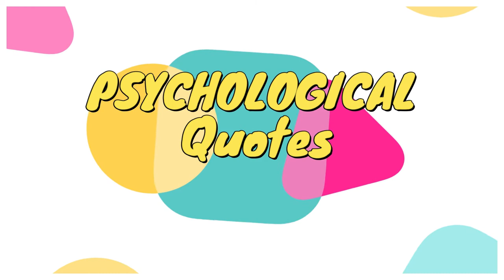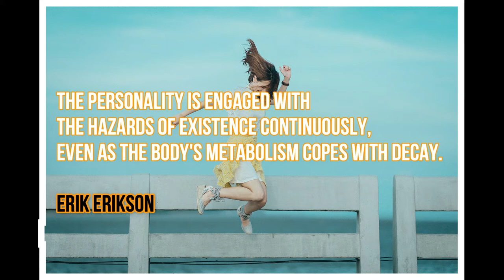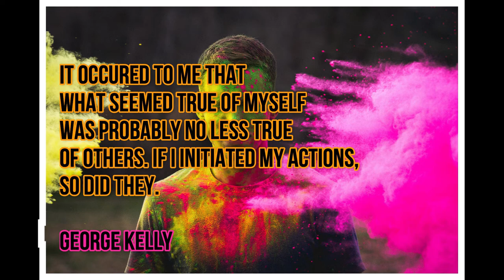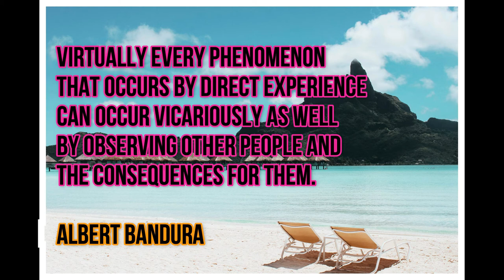World most influential Psychologists | what psychologist says about personality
In this video you will watch all about world most influential psychologist, that what they say about personality.

Photo by Blu Byrd from Pexels
Photo by Quang Anh Ha Nguyen from Pexels
Photo by Akil Mazumder from Pexels
Photo by Ingo Joseph from Pexels
 Photo by Helena Lopes from Pexels
Photo by Juan Pablo Serrano Arenas from Pexels
Photo by Sebastian Voortman from Pexels
Photo by Vincent Gerbouin from Pexels